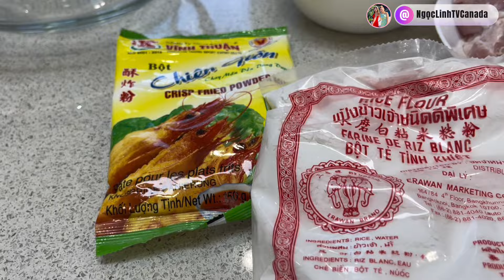174 - Cách Làm Bánh Giá Đặc Sản Miền Tây Công Thức Đơn Giản, Bánh Giòn, Béo Ngậy Ăn Là Mê Ngay